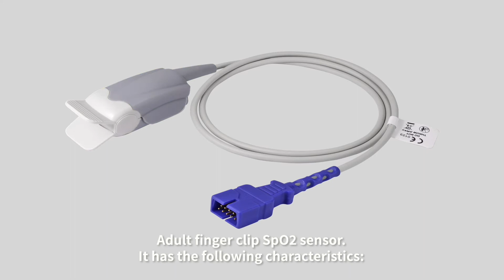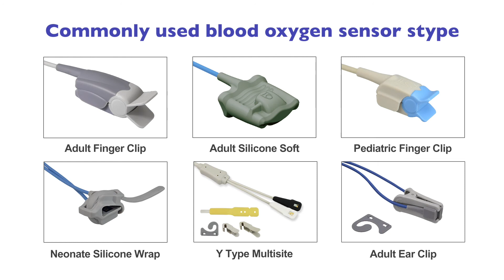How to choose a suitable SpO2 Sensor?Please watch this video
Q:Which departments of the hospital is it applied to?
A:Outpatient, screening, general ward

About adult finger clip SpO2 sensor,there are four characteristics:
1.Elastic silicone sensor(Fall resistance,scratch proof ,Low loss ,Longer service life)
2.The seamless design of the silicone pad and the shell of the photoelectric sensor(Does not deposit dust ,Easier to clean)
3.Ergonomic design (More fit with your fingers,More comfortable to use)
4.Shading structure design on both sides and bac(Reduce ambient light interference ,Monitoring blood oxygen saturation is more accurate)